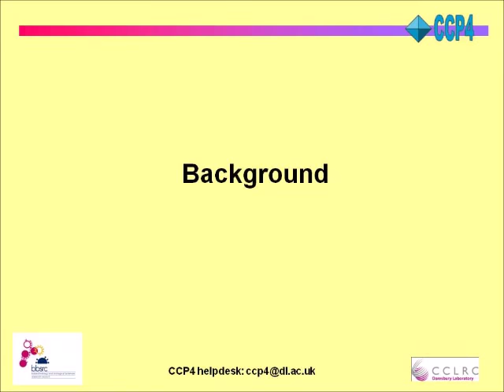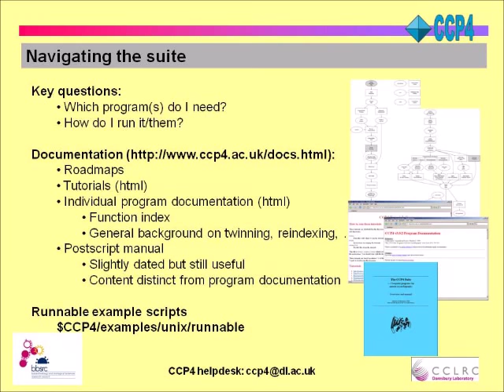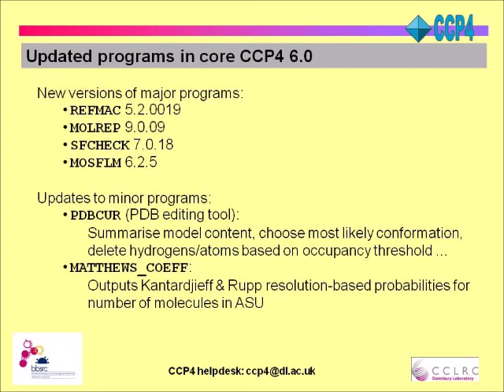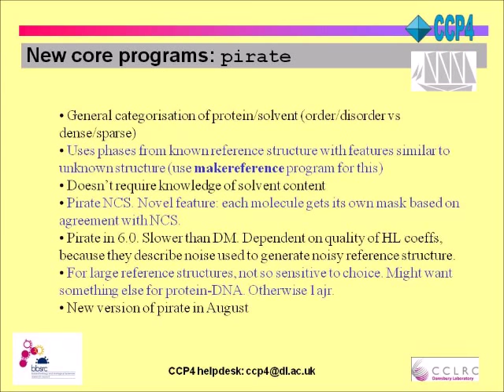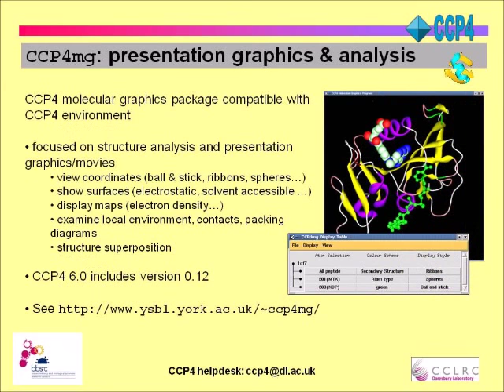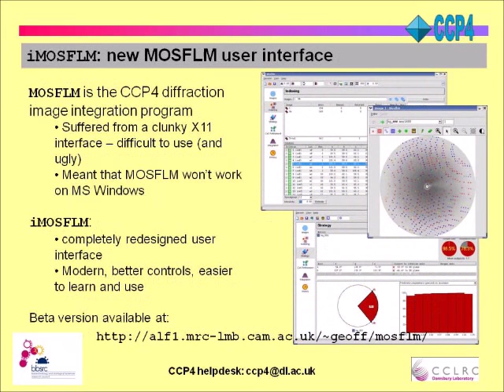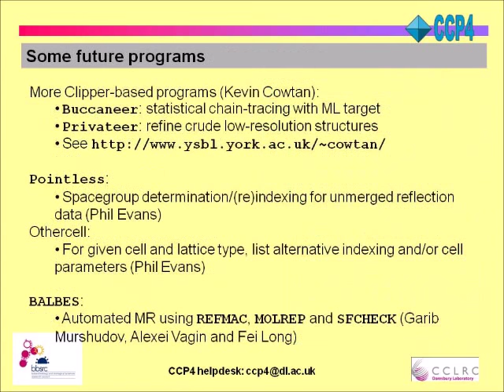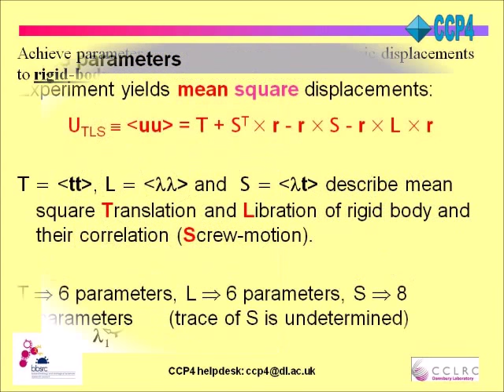What’s New in CCP4 6.0